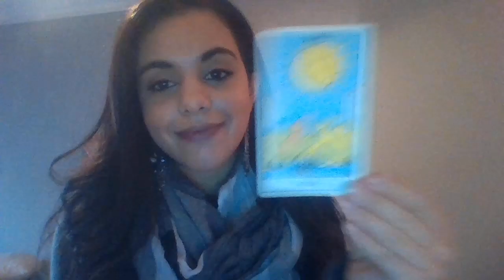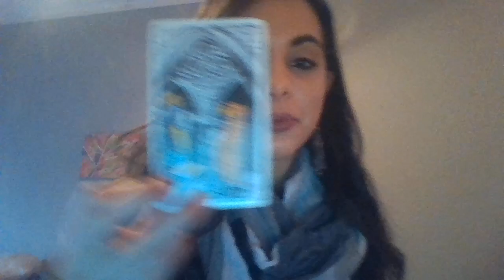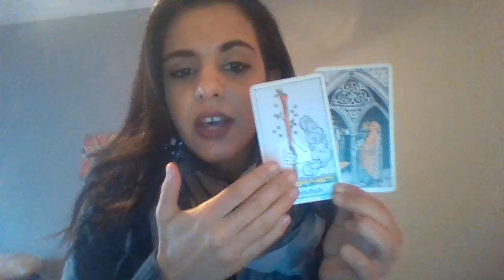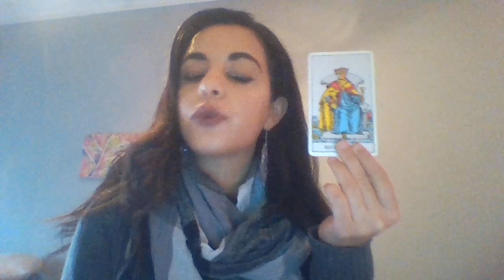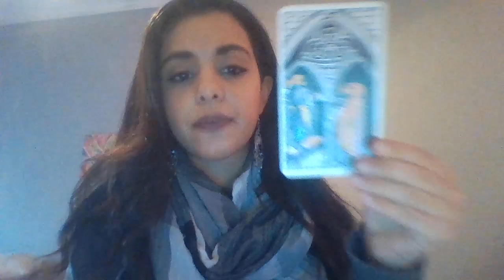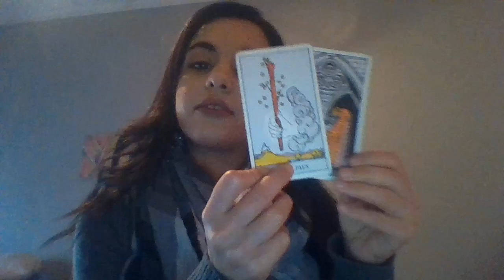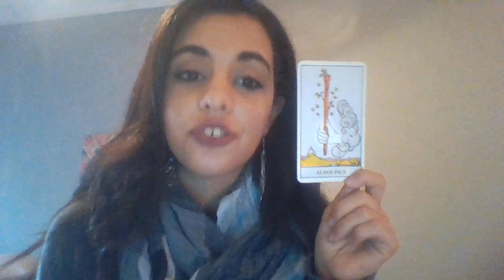GEMINI - BIWEELKLY INTUITIVE TAROT READING- MARCH 8 TO 21ST 2016